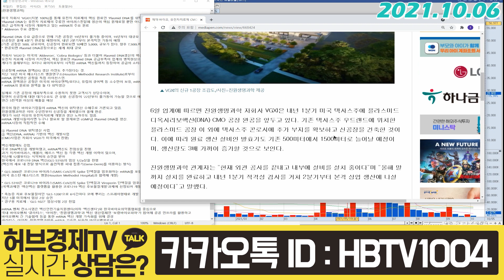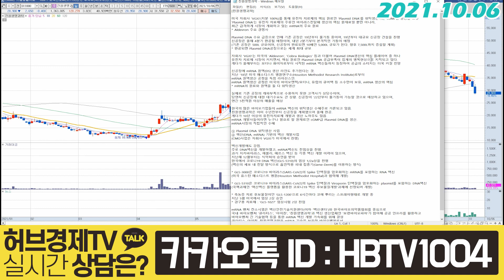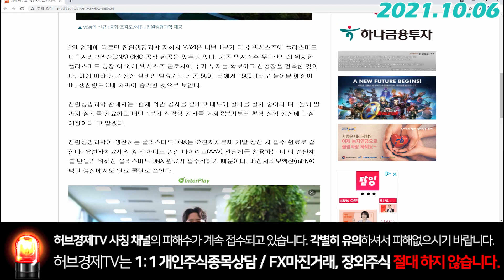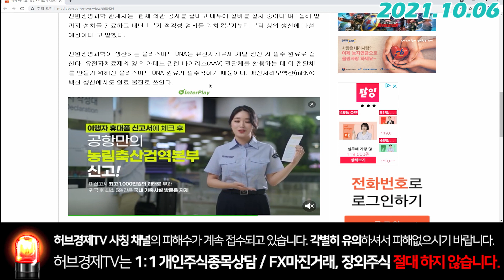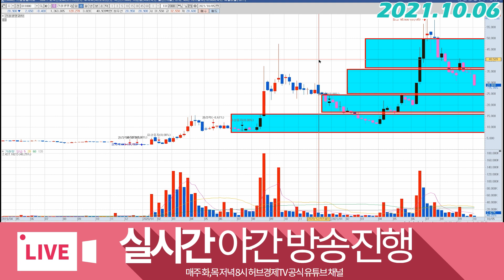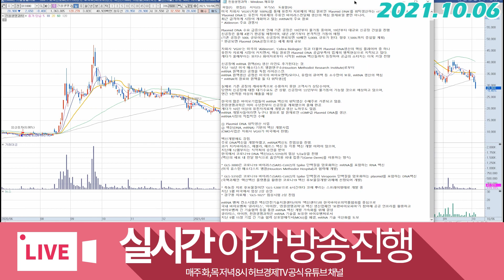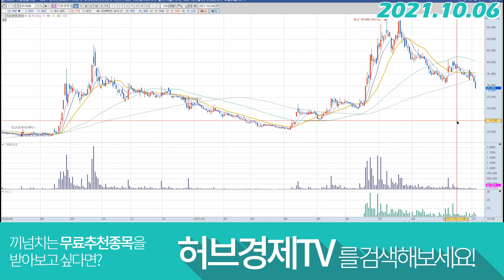진원생명과학 (011000) - 예측할 필요 없는 이유